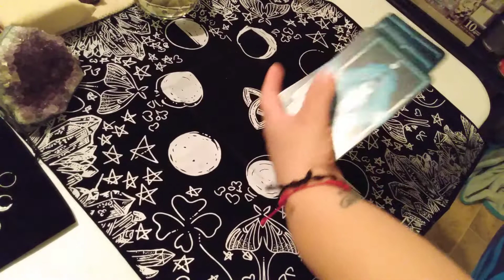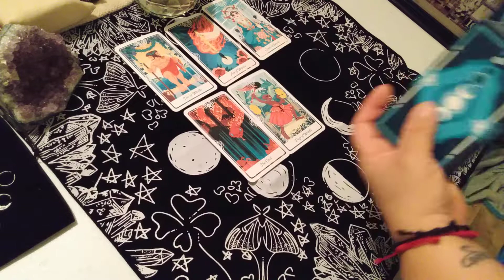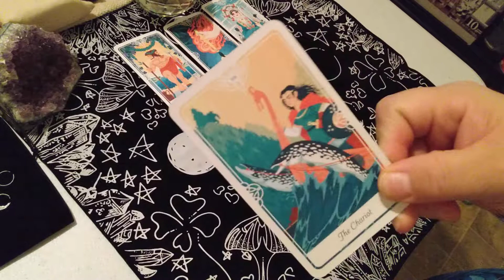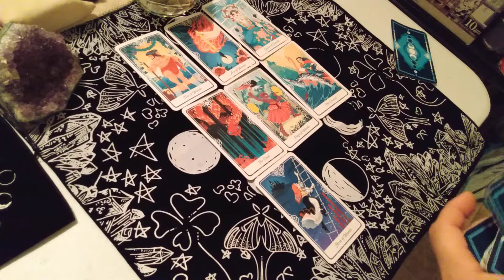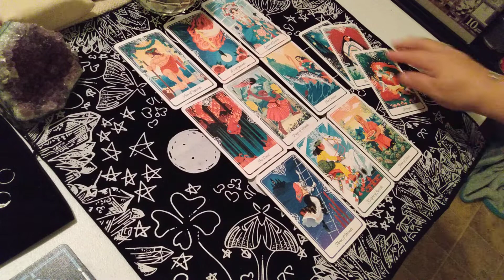LIBRA ♎ !!!!! JANUARY 2022 TAROT READING!!!!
HI LIBRA ♎ !
THANKS FOR TUNING IN TO YOUR JANUARY 2022 TAROT READING!!!
THIS IS YOUR "WHAT YOU SHOULD KNOW, WHAT YOU ALREADY KNOW, & WHAT YOU DIDN'T WANT TO KNOW!"

YOURS TRULY,
MILADY LOSABETODO